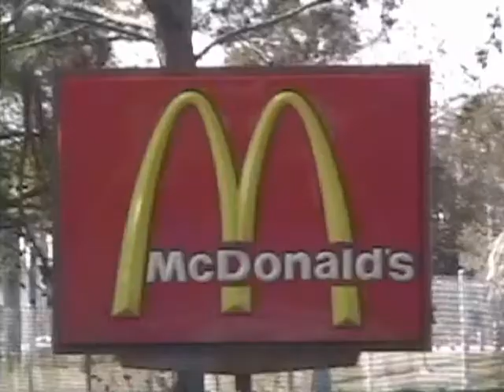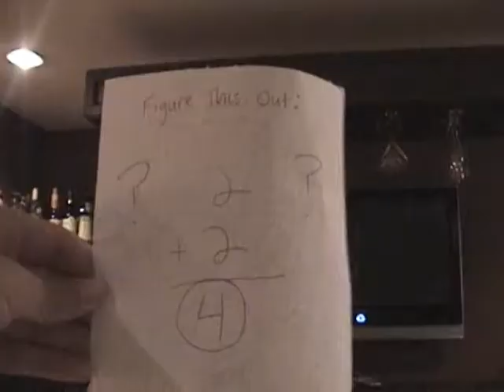"The Suffering"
7th music video my brother and I have made. Not the funniest, but definitely one of the most entertaining. "The Suffering" by Coheed & Cambria. Enjoy. (Sidenote: First video Greg has ever edited.)